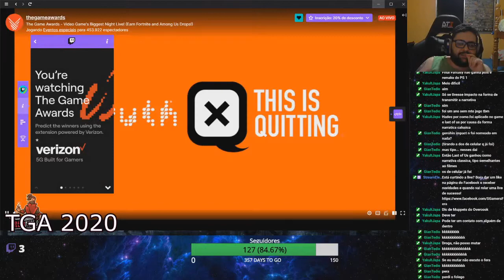Vamos falar sobre Retrospectiva do Canal? - SGamers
Vai fazer mais ou menos 5 meses que voltei com tudo o canal e as livestreams, hora de falar um pouco sobre isso, rever os melhores clipes e desejar a todos os seguidores um feliz ano novo!